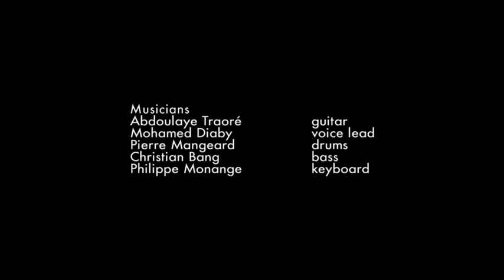Debademba - Touma (Live at Le Chaînon Manquant - Sept 2013)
Live Le Chaînon Manquant - september 2013
New album "Souleymane" released on WorldVillage / october 2013
Produced by Chapa Blues
Images made by Crunk